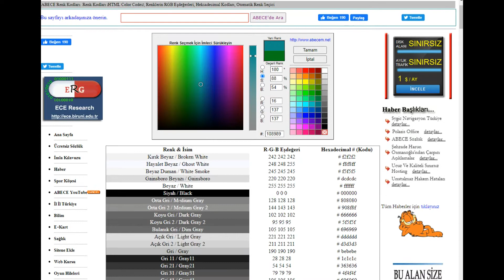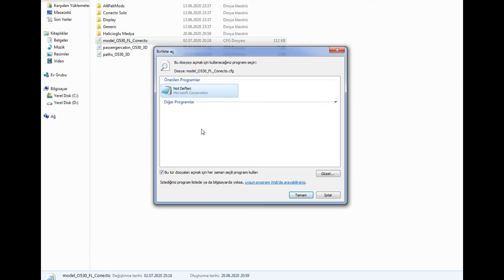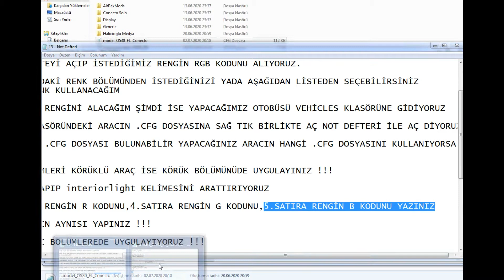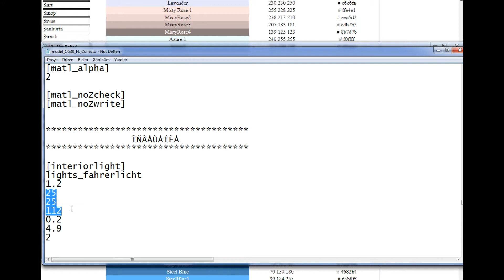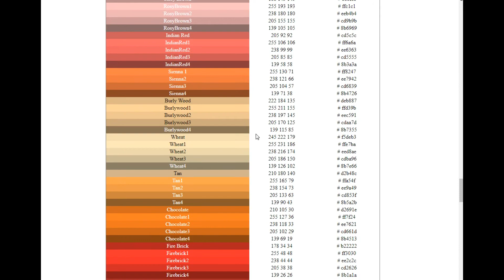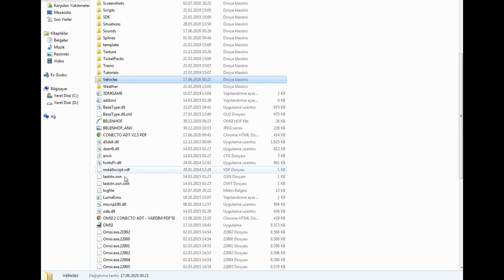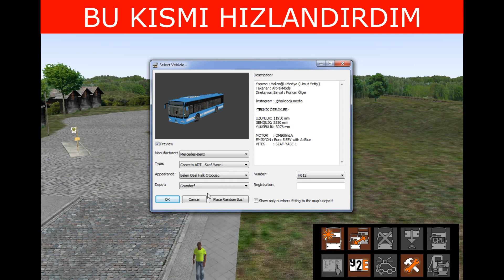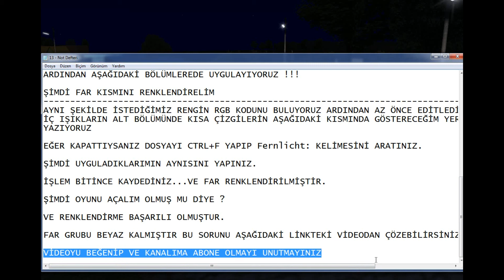OMSİ 2 EĞİTİM 12 - FAR VE İÇ IŞIKLARI RENKLENDİRME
Omsi 2'nin Eğitim Serisinde Bugün Sizlere Otobüsün Far'ı ile Kolidor İç Işıklarının Renklerinin Nasıl Değiştirildiğini Gösterdim.
Halıcıoğlu Medya Kanalını Desteklemek İçin ;

Bir Sonraki Videoda Görüşene Dek Kendinize İyi Bakın ve Hoşça Kalın !